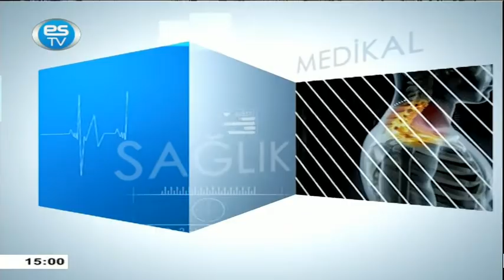SAĞLIK REHBERİ 11.11.2021